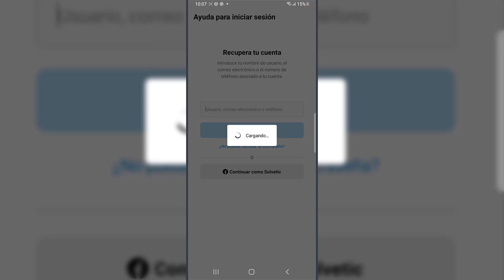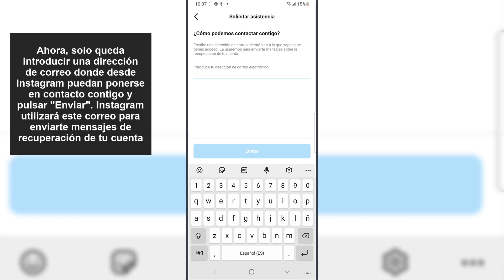🔥 Cómo RECUPERAR mi CUENTA de Instagram SIN CORREO, NUMERO y CONTRASEÑA 2023 🔥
Solvetic te enseña cómo recuperar mi cuenta de Instagram sin correo y sin numero de manera detallada paso a paso. ▶️ 𝗧𝗥𝗨𝗖𝗢𝗦 𝗗𝗘 𝗜𝗡𝗦𝗧𝗔𝗚𝗥𝗔𝗠

¿Quieres saber cómo recuperar tu cuenta de Instagram sin correo y sin número? En el siguiente vídeo podrás ver todos los pasos que debes seguir para saber cómo recuperar tu cuenta de Instagram sin correo y sin numero de manera rápida y sencilla paso a paso.